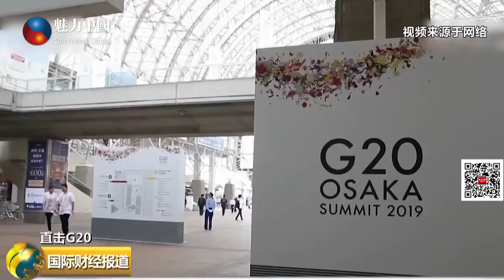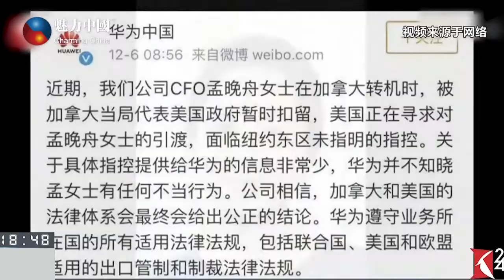G20中美元首会晤成焦点，世界期盼多边合作